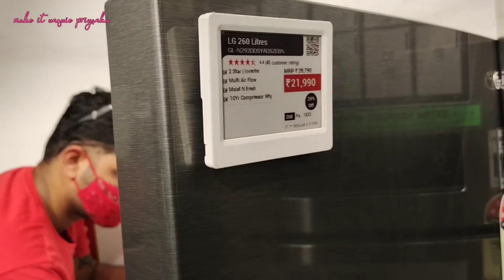ସକାଳୁ ସକାଳୁ aji ପରିବା ମାର୍କେଟ ଗଲୁ..